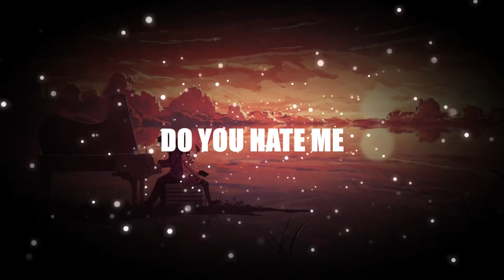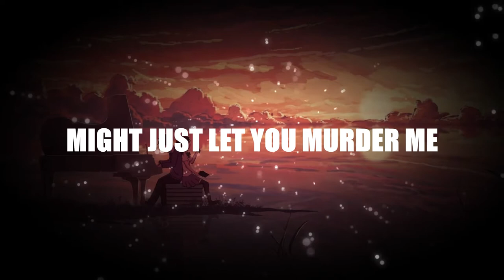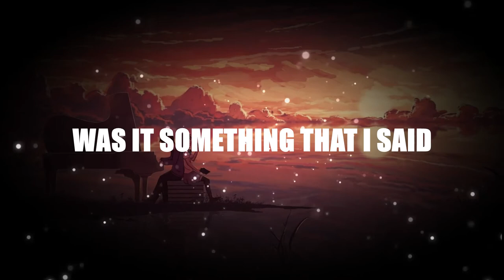seejayxo - love me, hate me [Lyrics & Bass boosted]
📃 LYRICS 📃
do you love me do you hate me I can't tell
I been tryna find your face lately im in hell
baby I need help yea

every time I see your eyes wanna die a little less
im still tripping off the shit last week that you said
was it something that I said damn
you know you hurt me think I might need surgery
you on a burglary might just let you murder me
ok
cuz I don't wanna live that much
and I just wanna feel like im loved

yea used to pop them pills just for fun
now im two months sober this shit dumb
I just miss the feeling when im numb
I just miss the feeling of your love

(repeat)